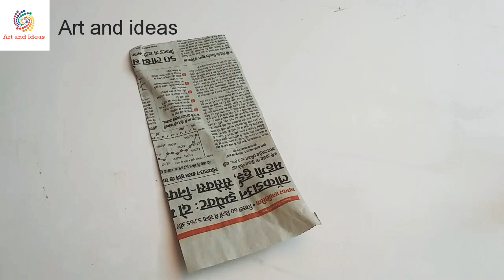Newspaper wall hanging ideas | Easy wall decoration ideas | best out of waste ideas